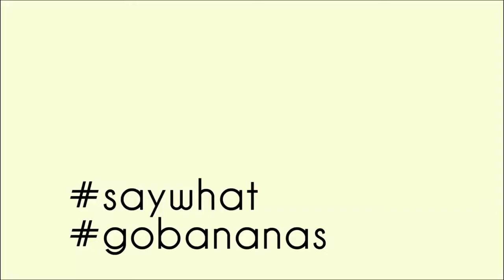Kut And Paste Banana TV Feb 8th 2013